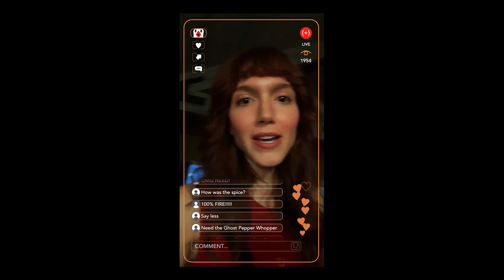Burger King Halloween Commercial (2023) | The Call | BK Ghost Pepper Whopper